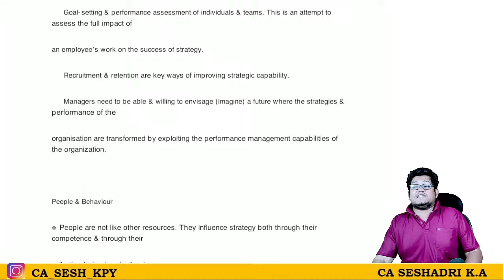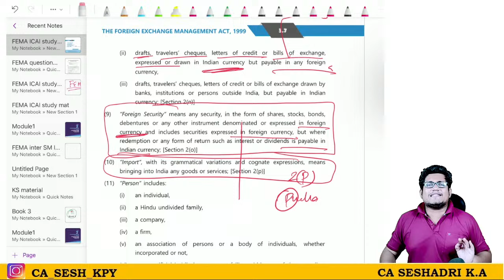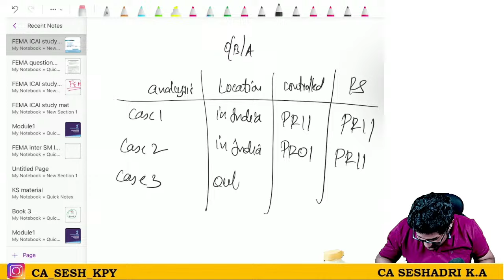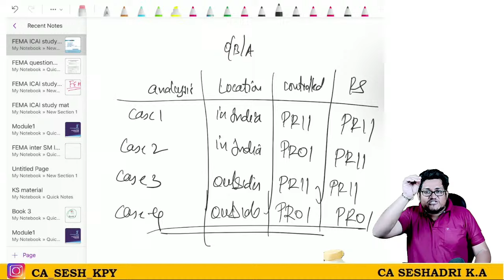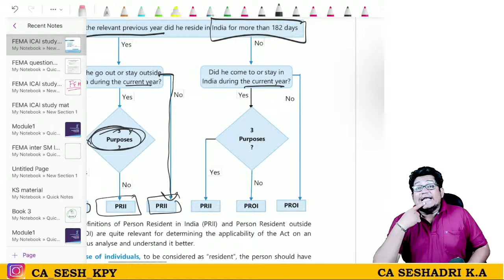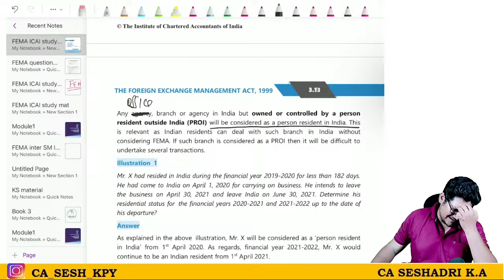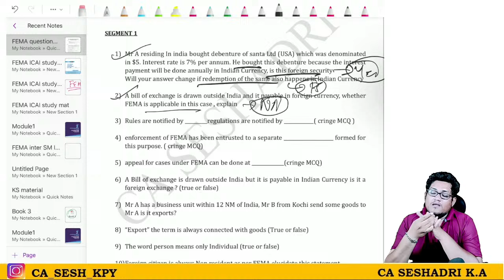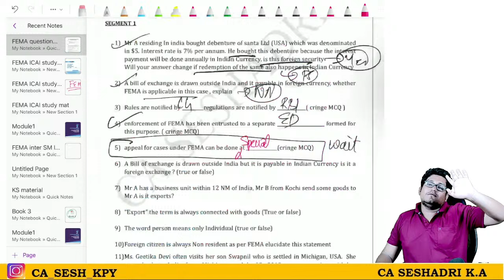FEMA | CA Inter | Session 2 | Tamil | CA Seshadri